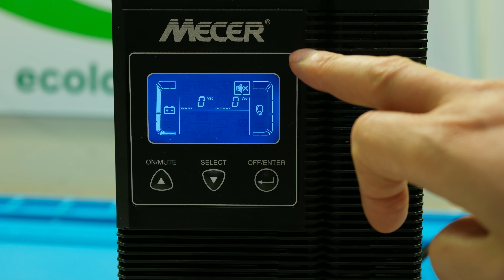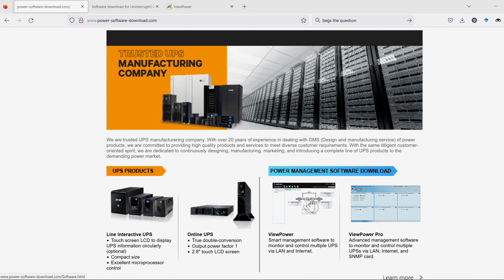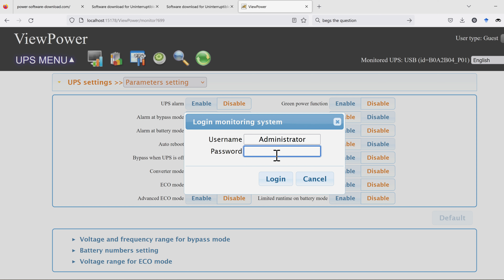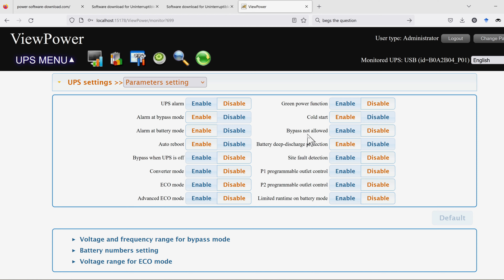How to disable the alarm buzzer on the RCT / Mecer / Winner Pro UPS. WPTU / WPRU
Voltronic Winner Pro Online UPS
RCT-10000-WPRU
RCT-6000GR
RCT-6KWPBBR-2U
BATTERY BANK 192VDC 3U
RCT-3000VAS
 Mecer Winner Pro 1000VA On-line Tower UPS  Mecer Winner Pro 1000VA On-line Tower UPS
ME-2000-WPTU+ Mecer Winner Pro 2000VA On-line Tower UPS PF 0.8
ME-3000-WPRU
Mecer 3000VA / 2400W ON-LINE UPS Rack Mount 2U
ME-10000-WPRU Mecer 10000VA / 8000W ON-LINE